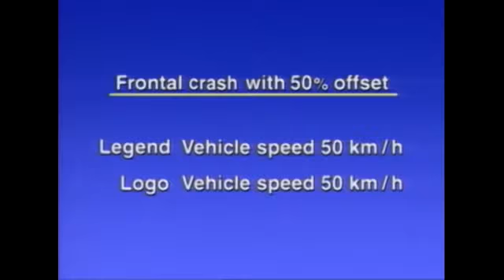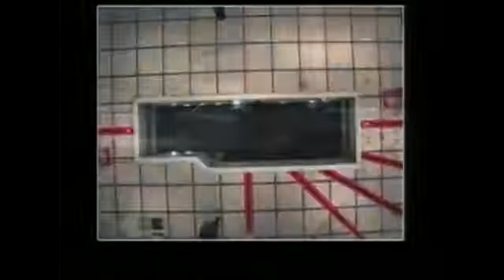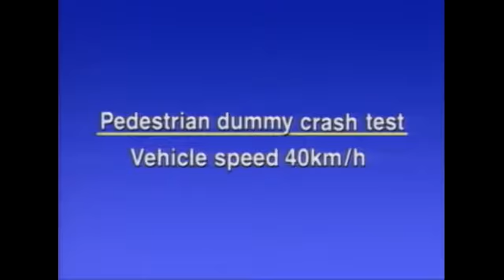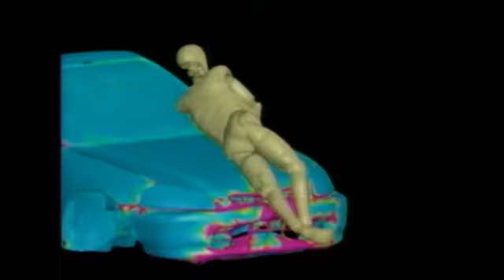Euro NCAP crash test: Honda Accord, CR-V, HR-V, Jazz, Legend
הונדה ג'אז, HR-V, אקורד, CR-V ולג'נד במבחן הבטיחות של Euro NCAP (ארכיון)

Archive footage of past Honda cars